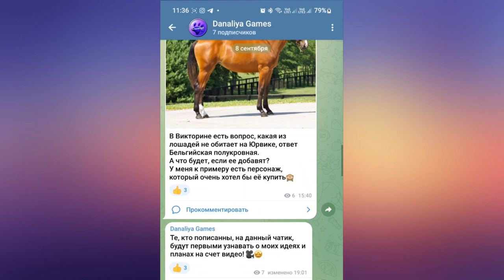Обновление. Новая масть, Гонка, Магики и задания |Star Stable Online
Что добавили за 2 недели